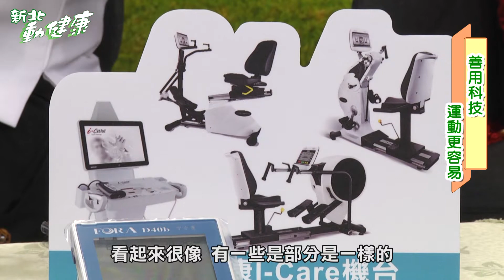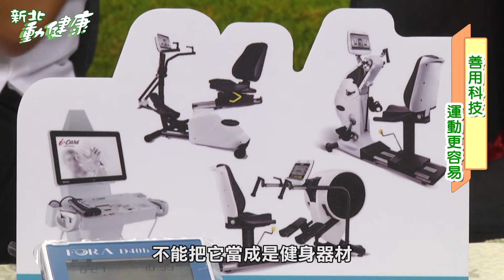新北動健康3